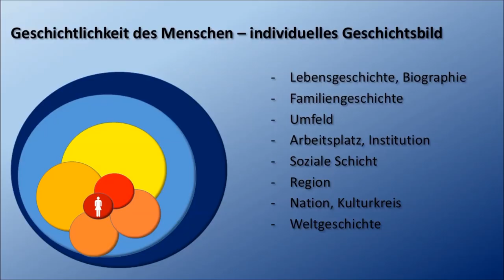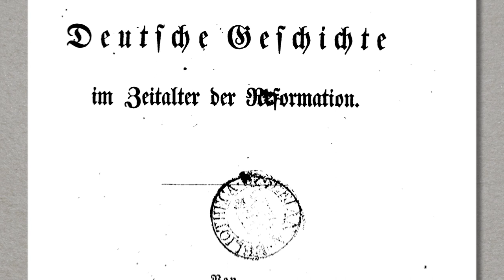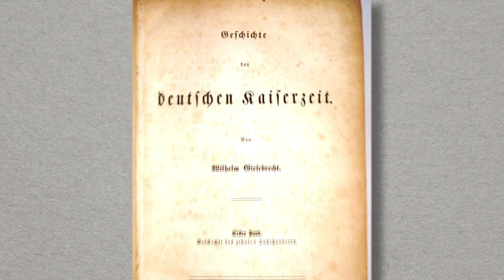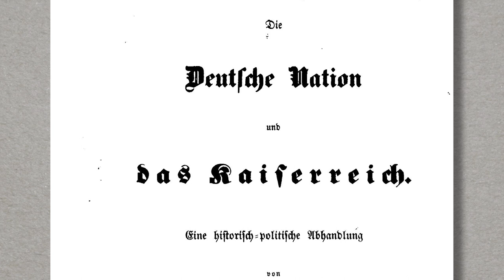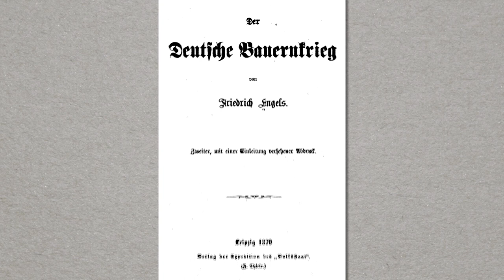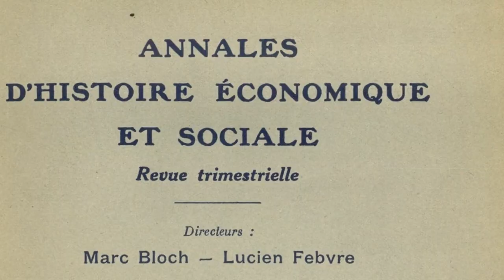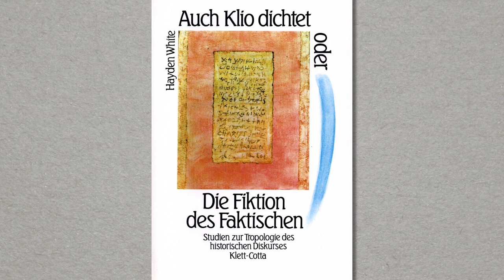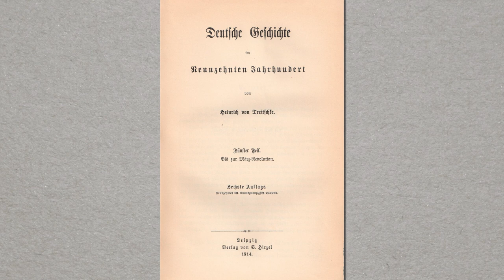2. Geschichte als Wissenschaft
Lektion 2: Geschichte und Geschichtswissenschaft